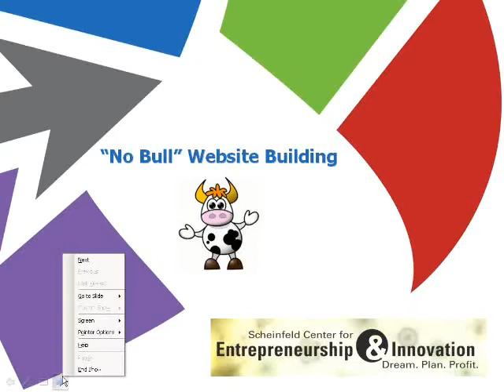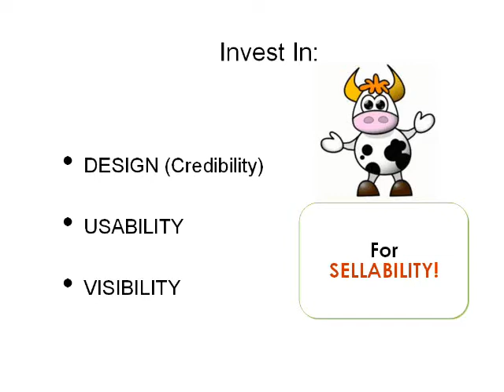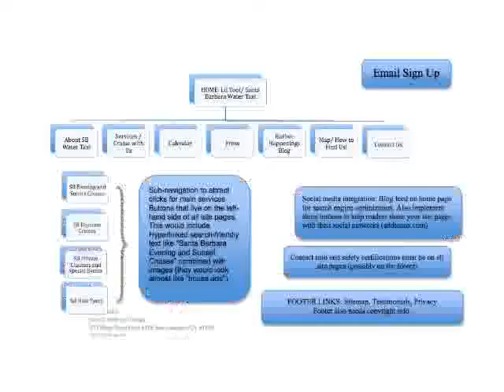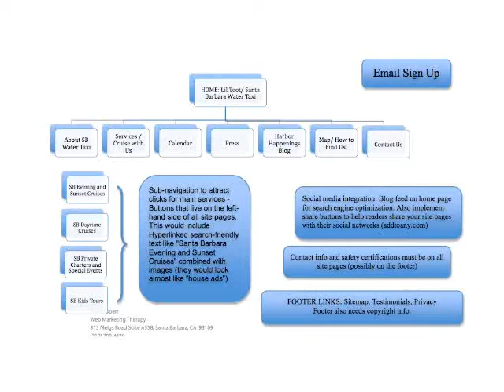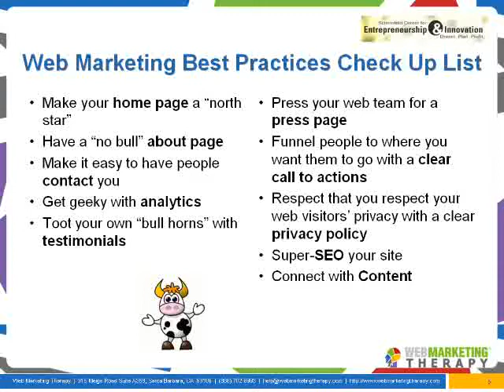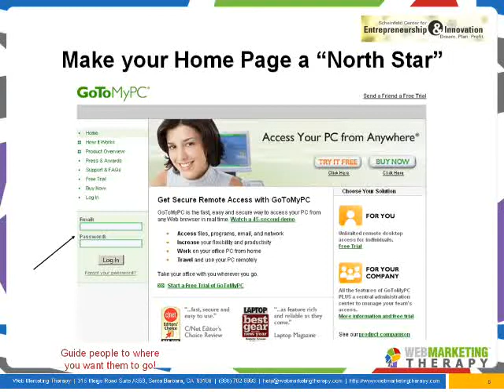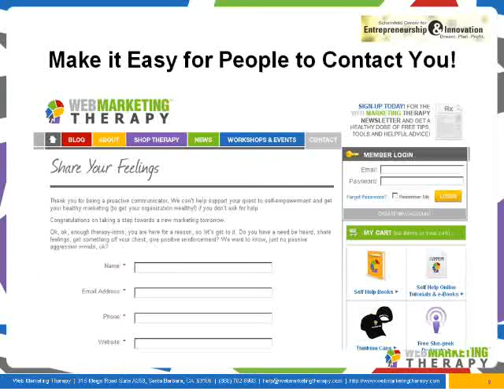2. No Bull Website Building - Part 1